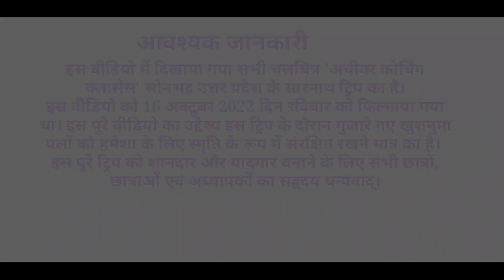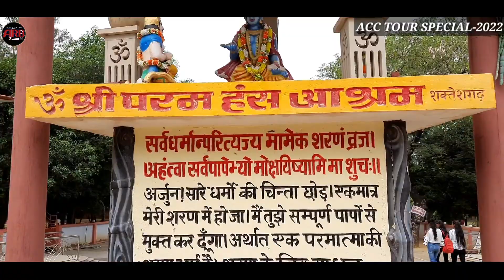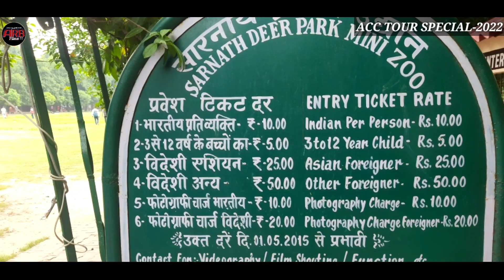COACHING TOUR - 2022 || SARNATH TRIP || ACHIEVER COACHING CLASSES SONEBHADRA